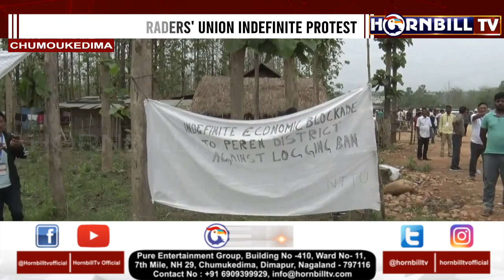NAGALAND TIMBER TRADERS' UNION INDEFINITE PROTEST AGAINST PEREN DISTRICT OVER TIMBER BAN